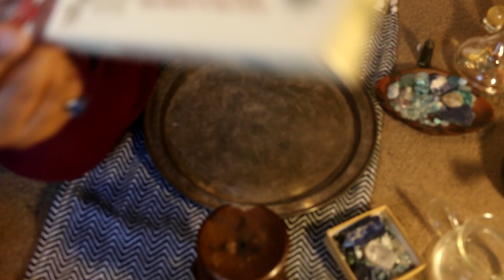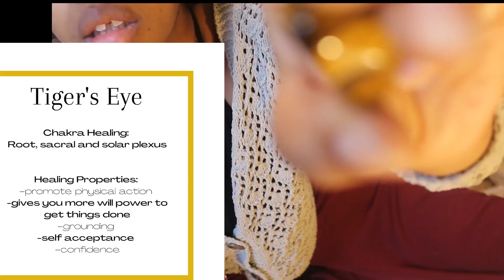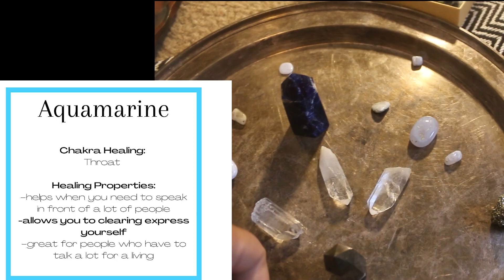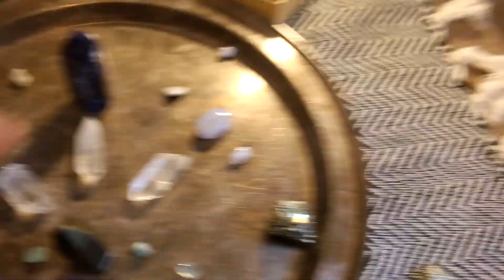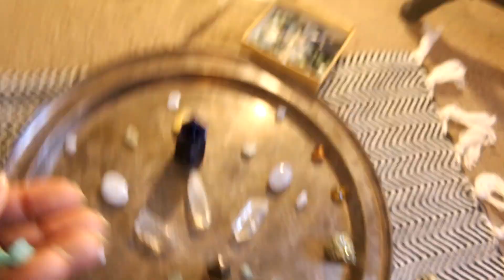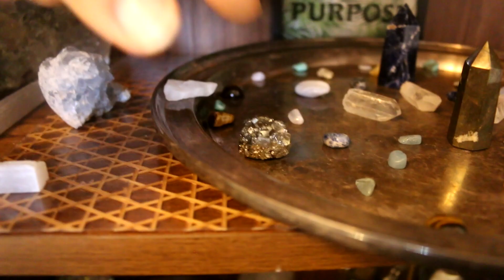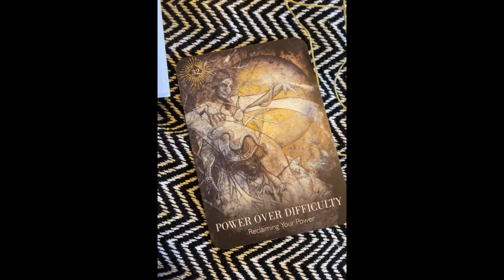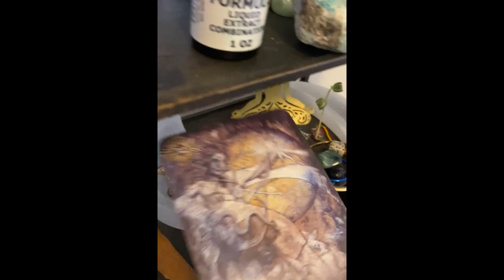Crystal Grid for Confidence & speaking Your Truth| Solar Plexus & Throat Chakra Activation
I'm focusing on boasting my confidence and using my voice to convey my true self, my true desires and to affirm the life that I deserve.

Crystals I used:
Solar Plexus
tiger's eye, pyrite, yellow calcite and moonstone
Throat Chakra
blue lace agate, amazonite, aquamarine, and sodalite.

"In all that you do StayForeverTrue"